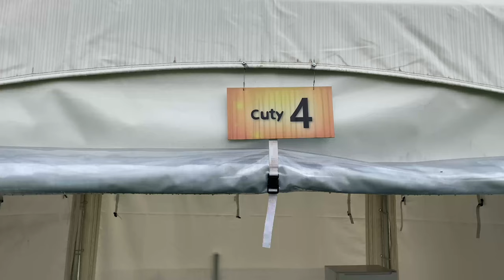3페키 모임 1 (Three Pekingese)｜페키니즈 모임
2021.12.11.  오랜만에 페키니즈 친구들과 모임 (1)